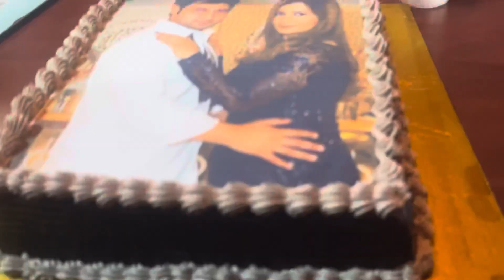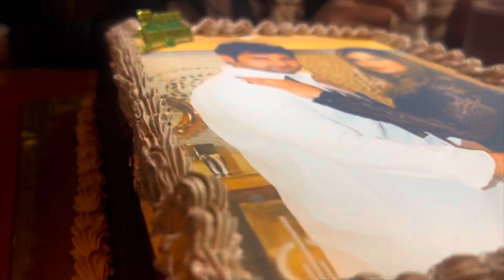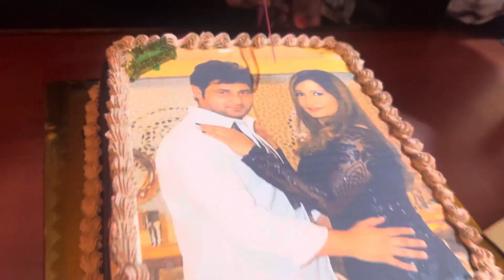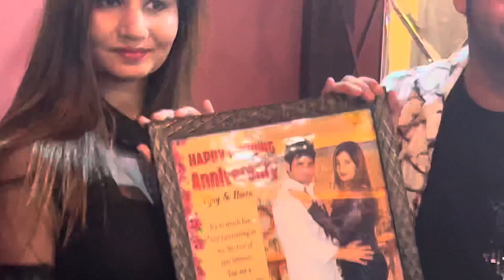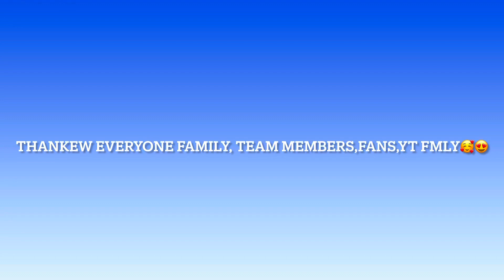हमारे टीम members ने दिया surprise Gift 🥰😍॥Anniversary vlog ॥Thankew everyone 🥰